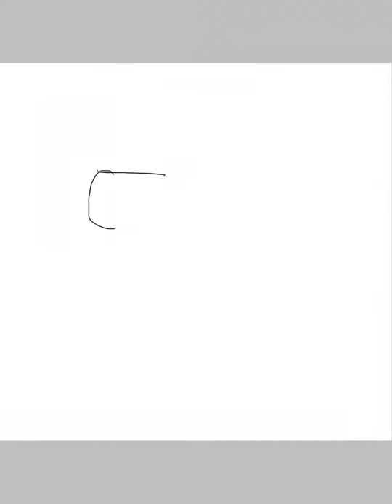My first oc wings of fire dragon speed paint!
Special shout out to my bestie lake the queen of randomness